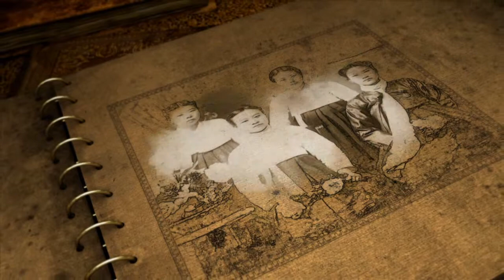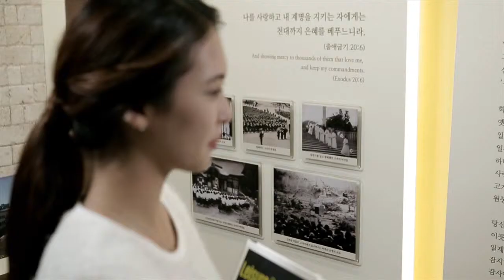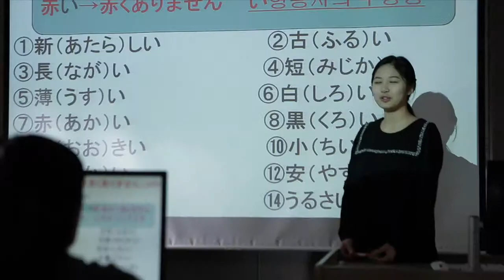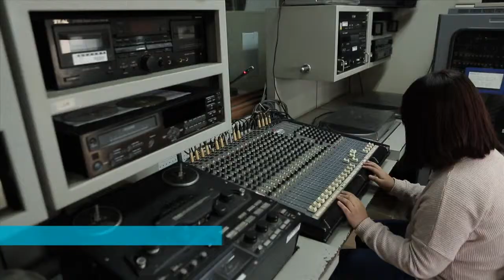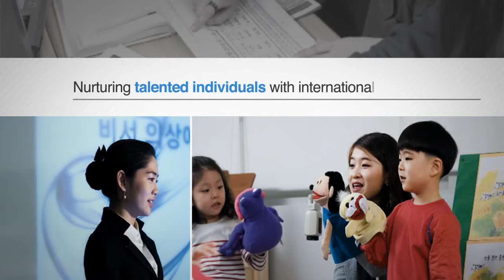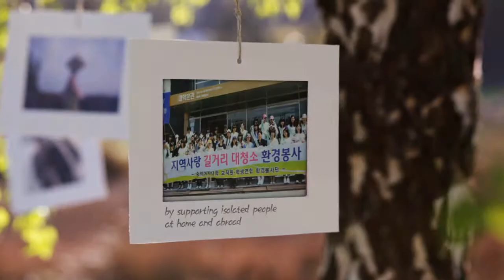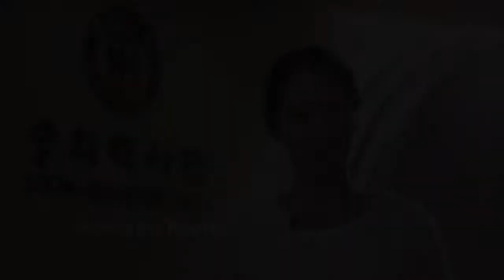SoongEui Women's college